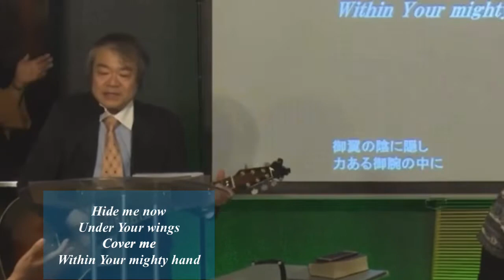Still 静まって知れ | Dance Ministry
Music is the healing of my soul. I wanna share the goodness of the Lord through worship dancing. To Interpret the lyrics of the song.

God,
“He says, “Be still, and know that I am God; I will be exalted among the nations, I will be exalted in the earth.”

Tokyo City Church